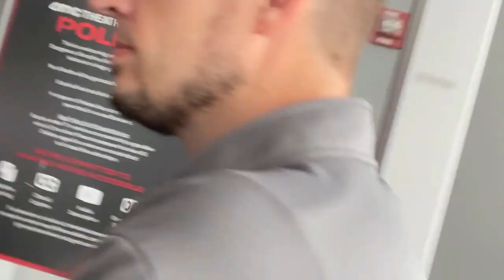Unlocking the Mysteries of Insidious: The Red Door Podcast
[CONTAINS SPOILERS]  What's lurking beneath the film Insidious: The Red Door?  A lot actually!  This movie contains many secrets that aren't necessarily clarified on-screen.  In this discussion podcast we aim to understand The Red Door in order to enjoy the film on a deeper level.  We'll explore questions such as... What was the demon or ghost in the MRI machine?  What are the rules of astral projection?  Who actually possessed Dalton when he was trapped in The Further, and why did Lipstick Face Demon trap him?  How does demonic possession work and why?  We explore all of these questions and more as we try to make sense of this movie throughout this podcast conversation!

Patrick Wilson stars, directs AND sings in his directorial debut, the fifth installment in the Insidious franchise!  Hear our reactions to the film and its scares after our first time watching the movie in the theater, plus our overall review.  Will we recommend Insidious: The Red Door?  Will we make sense out of its confusing plot and the rules of The Further?  Watch to find out!